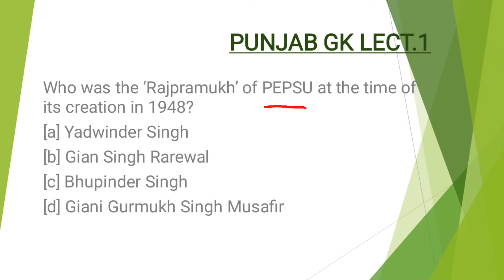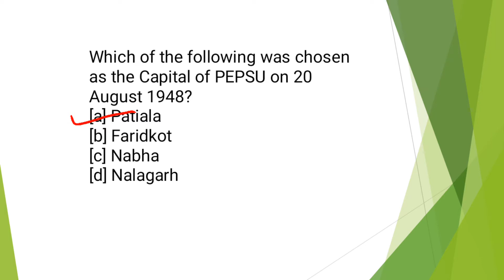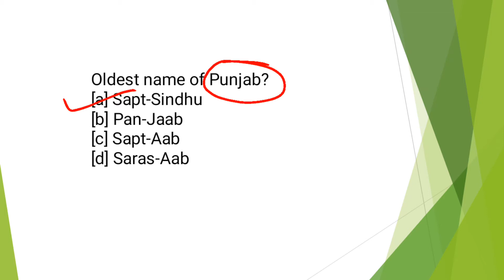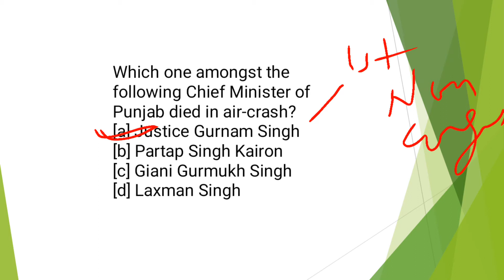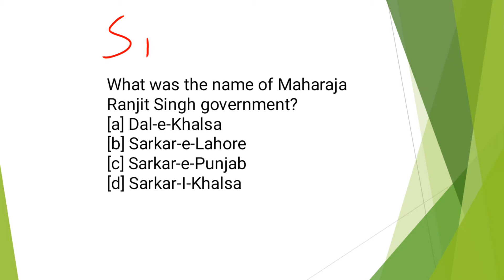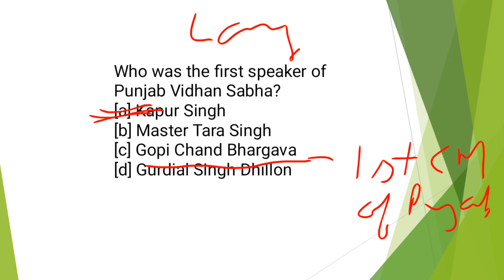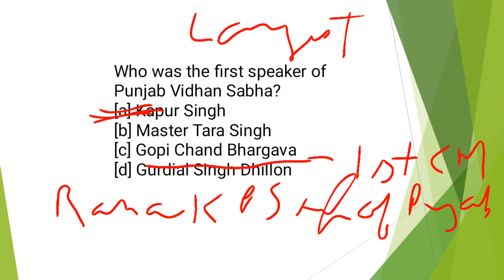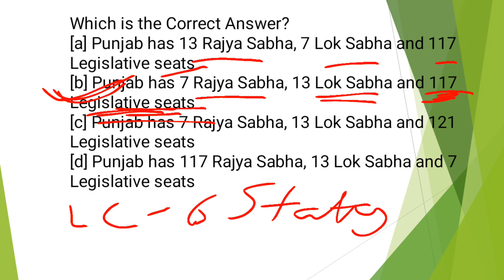Punjab GK Multiple question lect.1 ignitedmindinstitute